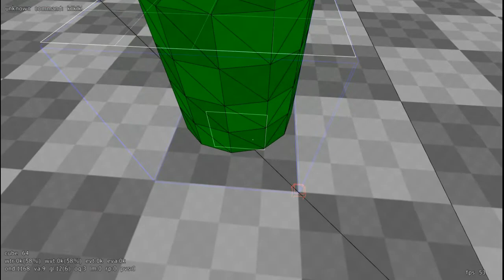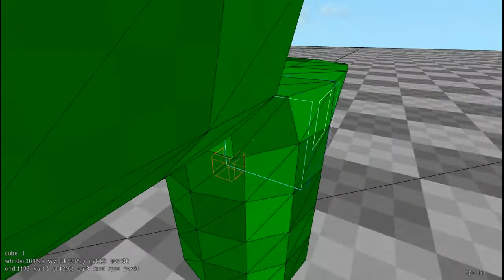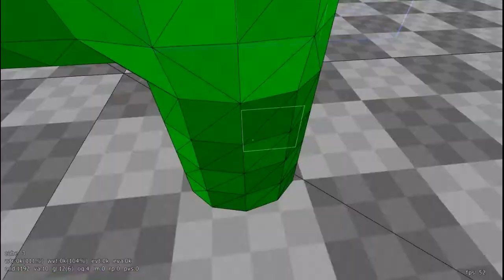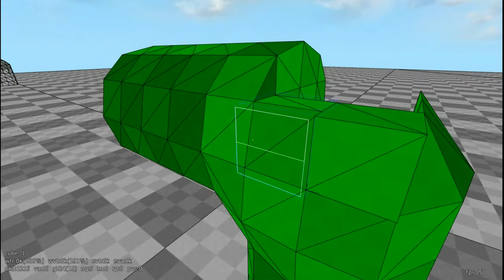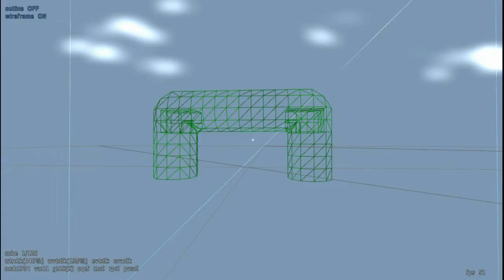Cube 2: Sauerbraten | Curved Pipe Tutorial | HD | By Zeronic